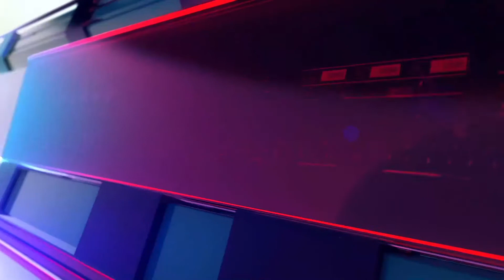PM मोदी पहुचे लेह, सरोज खान का हुआ निधन | Top 10 | Taazaa News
Taazaa News is a Hindi news portal.

Taazaa News